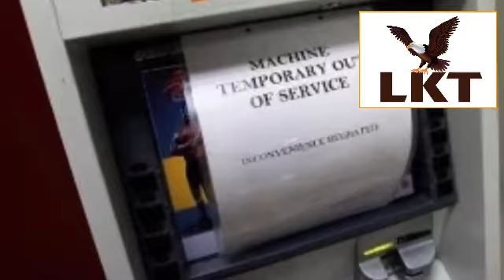4 நாட்கள் வங்கி இயங்காது. உஷார்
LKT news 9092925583